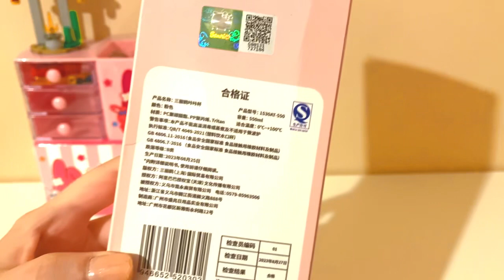Sanrio Friends My Melody Ürünleri Kutu Açılımı Hello Kitty Koleksiyon Sürpriz Suluk İncelemesi Box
🎀Sanrio Friends Ürünleri Videoları Oynatma Listesi için bu linke tıkla!🎀

💗Sanrio Sürpriz Figür Silgi Paket Açılım Videosu 💗

Badtz-Maru

Bad Badtz-Maru (バッドばつ丸, Baddo batsu maru) is a male penguin with spiky hair. His birthday is April 1 (April Fool's Day). He is one of the few Sanrio characters that is marketed to both males and females. In Japanese, "badtz" (batsu) is a term for "X", the cross signifying a wrong answer. "Maru" means circle or "O", and signifies a correct answer. Thus, his name figuratively means "wrong-correct," and is frequently represented by "XO".

Charmmy Kitty (チャーミーキティ, Chāmī kiti) is Hello Kitty's pet cat. She resembles Hello Kitty but has more cat-like features. Her name comes from the word "Charm" as she wears the key to Hello Kitty's jewelry box around her neck.

Chibimaru (ちびまる, Chibi maru) is a brown puppy, who is one of the many characters created by Sanrio debuting in 2003. He was first released on February 2, 2003. He is very curious and does tricks for a hobby. He spends time inside his owner's bag and goes many places.

Chococat (チョコキャット, Chokokyatto) is drawn as a black cat with huge black eyes, four whiskers, and like his counterpart Hello Kitty, no mouth. His name comes from his chocolate-colored nose. Chococat was first released in 1996 and his birthday is May 10.

Cinnamoroll (シナモロール, Shinamorōru), born on March 6, 2002 on a cloud far up in the sky, is a white and chubby puppy with long ears that enable him to fly. He has blue eyes, pink cheeks and a plump and curly tail that resembles a cinnamon roll. When he was first created by Sanrio in 2002, he was called Baby Cinnamon, but a year later he was "renamed" Cinnamoroll, to remedy any problems with the registration of the mark overseas. However he is now called in both ways, but also more simply Cinnamon. As of 2007, Cinnamoroll's original name "Baby Cinnamon" is no longer being used by Sanrio and is officially called "Cinnamoroll
Kuromi (クロミ, Kuromi) is the rival of My Melody from the anime Onegai My Melody. She is a white rabbit-like creature, wearing a black jester's hat with a pink skull on the front and a black "devil" tail in the place of a normal rabbit's tail. Kuromi's appearance also looks similar to that of classic cartoon characters from the 1920s and 1930s. Goods featuring Kuromi first appeared in Japan in 2005. She has three image songs all sung by her voice actress, Junko Takeuchi. Kuromi sometimes wears fuchsia pink skull cherries on her right ear
Hello Kitty (ハローキティ, Harō Kiti) is the best-known of Sanrio's fictional characters, created in 1974. Hello Kitty is drawn simply with a trademark red bow. Registered in 1975, Hello Kitty is now a globally known trademark. Hello Kitty has been marketed in the United States from the beginning and has held the position of U.S. children's ambassador for UNICEF since 1983. The brand rose to greater prominence during the late 1990s when several celebrities such as Mariah Carey adopted Hello Kitty as a fashion statement
Little Twin Stars is a pair of characters made by Sanrio. The little brother is called Kiki while the elder sister is called Lala. Kiki has blue hair, while Lala has pink hair (sometimes, Kiki's hair is brown, while Lala's hair is blonde). Both have a birthday of December 24. They were introduced in 1975 and enjoyed popularity in the early 1980s
My Melody is a little girl rabbit who always wears a red or pink hood that also covers her ears. Her birthday is on January 18. My Melody's rival is Kuromi.
Pochacco (po-cha-ko) is one of the many fictional characters produced by the Japanese corporation Sanrio. He is drawn as a white dog with black floppy ears, but no visible mouth. He is often dressed in athletic attire, as he has a sporty and playful personality.